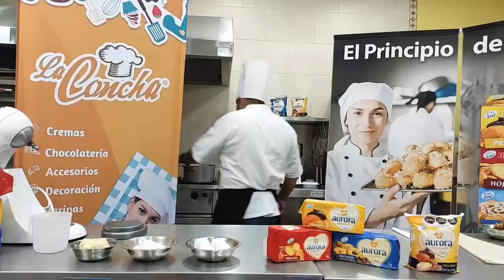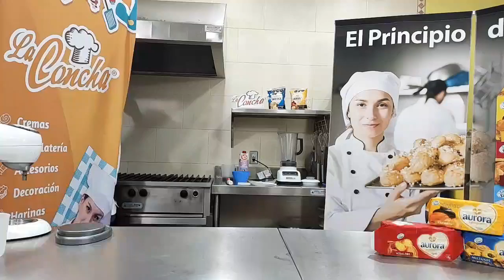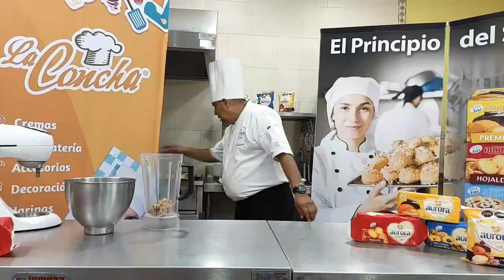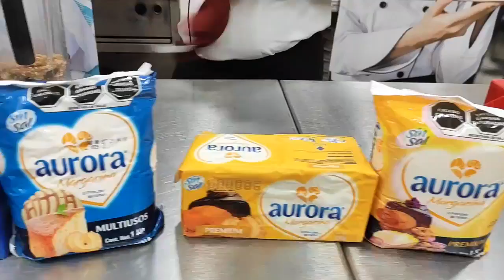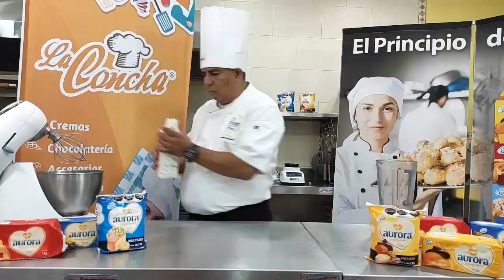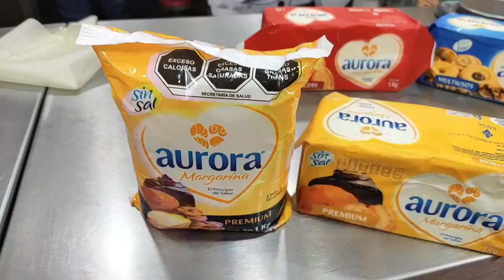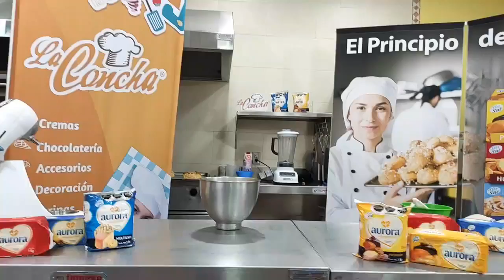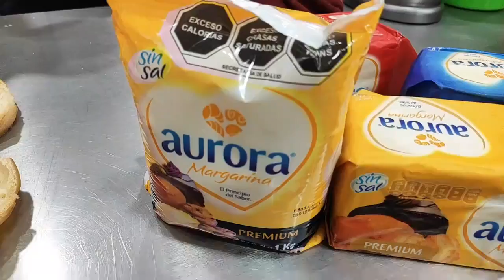CURSO: PARIS BREST 😄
Prepara unos deliciosos Paris Brest de la mano de nuestros amigos de @margarinaaurora 😍 ¿Te animas a prepararlos? Aquí tienes los ingredientes 👇

250 ml de agua.
100 g de margarina Aurora.
150 g de harina.
4 huevos.

Recuerda que tenemos clases todos los lunes, miércoles y viernes en nuestra página de Faceook, donde nos encuentras como La Concha Repostería. 😄